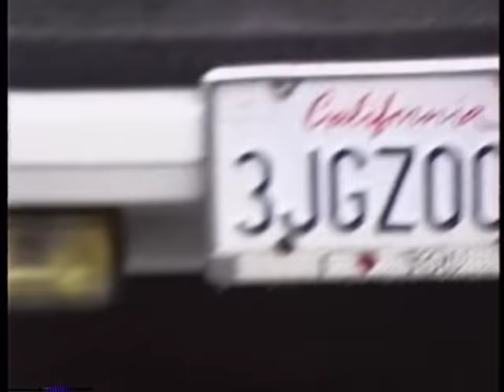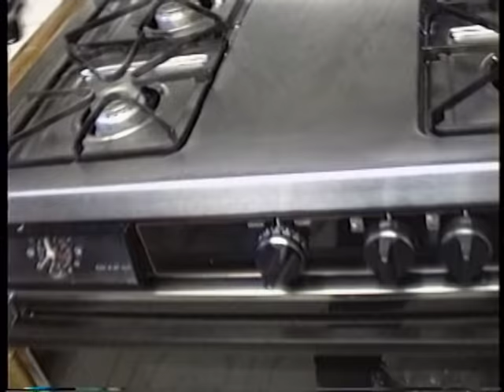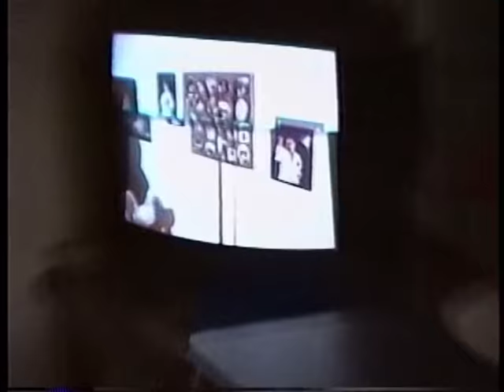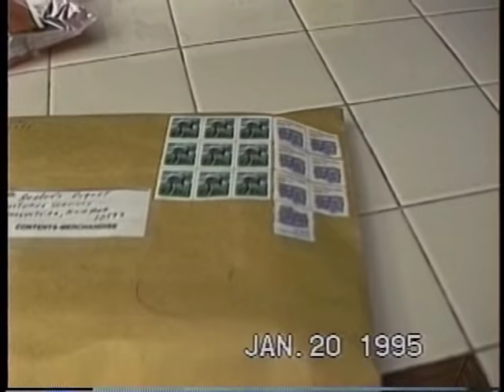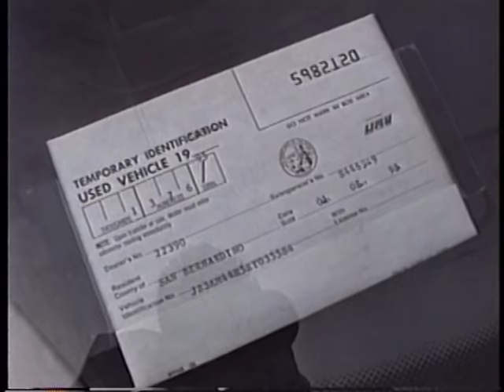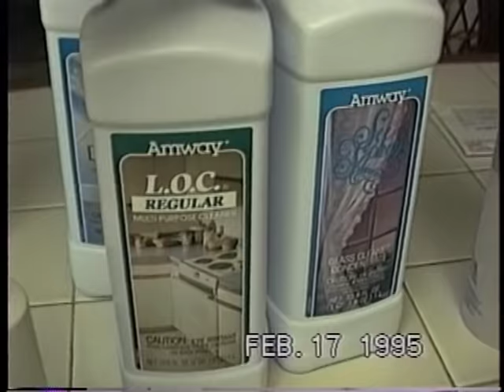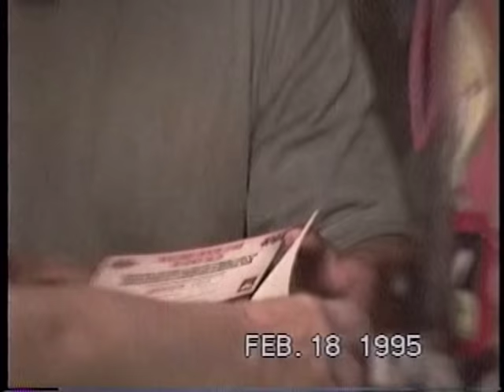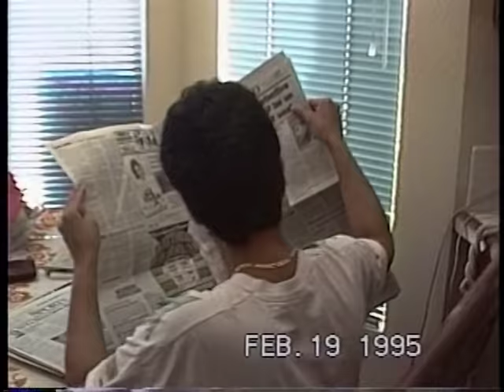Life in the MID 90's: Winter of 1994 1995! (entire 2 hr 8mm)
So Joe got a brand new 1994 Dodge Stealth! Also we had a 1 year old Dodge Caravan. Arnold had a 1989 Dodge Shadow. And I had a 1984 Mazda 626 recovering from theft and getting old.
Remember those typewriters!!! And the TVs that weighed quadzillion pounds? LOL